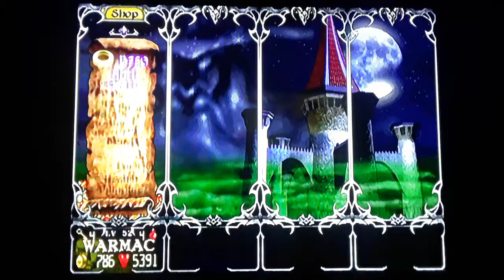Gauntlet Dark Legacy Walkthrough#29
On this walkthrough, I continue my walkthrough baby. Enjoy the video peeps!!! 😎✌🌟